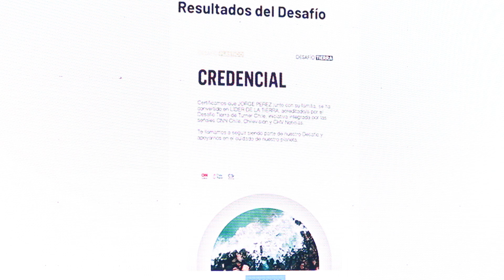Desafío Tierra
Cobertura del lanzamiento de la campaña de Turner DesafíoTierra, donde participa Coca-Cola.